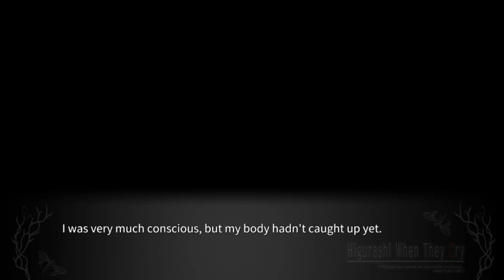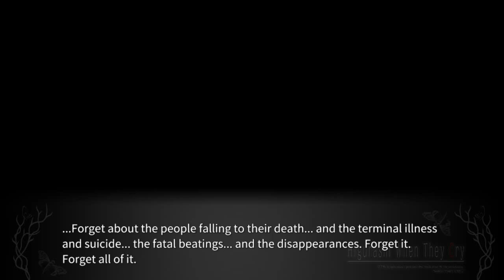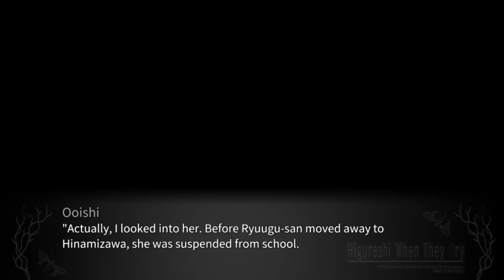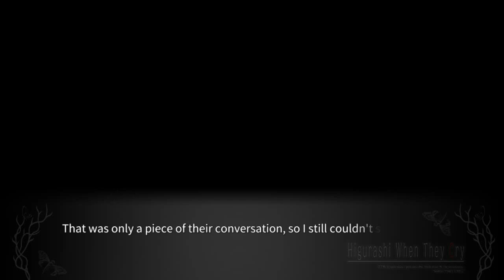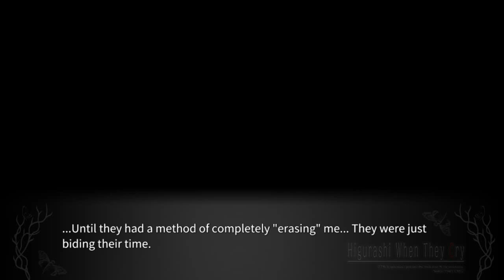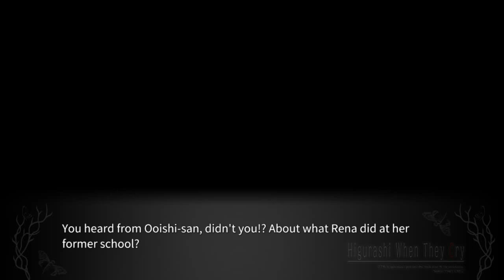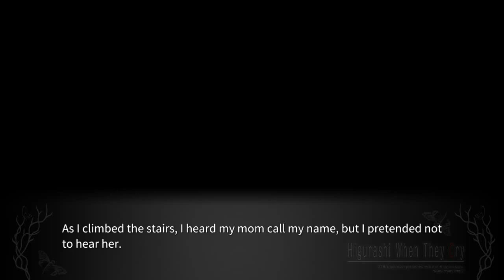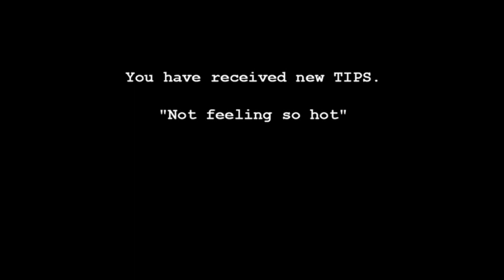ONIKAKUSHI PT20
lambdadelto_34